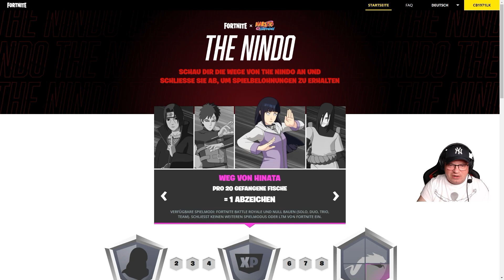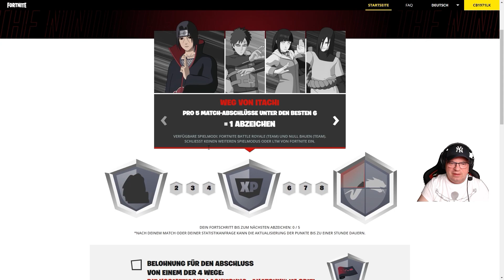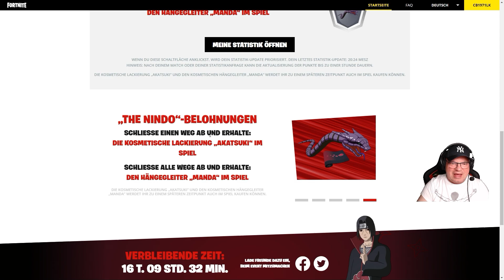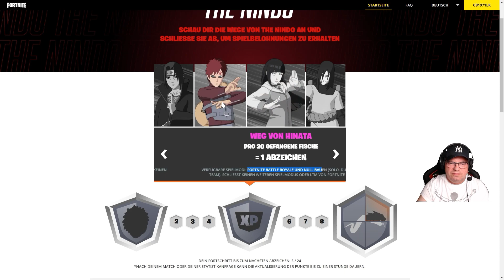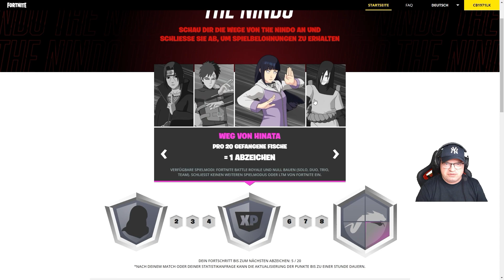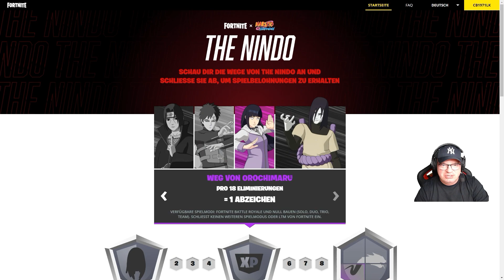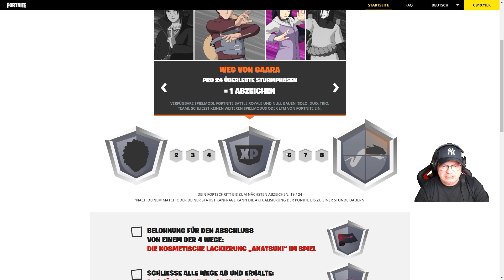Fortnite Kapitel 3 Saison 3 - The Nindo : Weg von Hinata -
Seit Dienstag, 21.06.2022 gibt es in Fortnite Kapitel 3 Saison 3 wieder einmal "The-Nindo"-Herausforderungen, sodass wir uns ein paar kostenlose Items erspielen können. Wir müssen vier Auftrags-Wege bestreiten, Abzeichen sammeln und mindestens einen Auftrags-Weg abschließen, um eine kostenlose Lackierung zu erhalten. Wenn wir alle Auftrags-Wege abschließen, gibt es noch zusätzlich einen Hängegleiter.

Jeder einzelne Weg bringt dann noch nach Erhalt des ersten Abzeichens ein Emote mit sich. Auf Hinata´s Weg müssen Fische fangen.